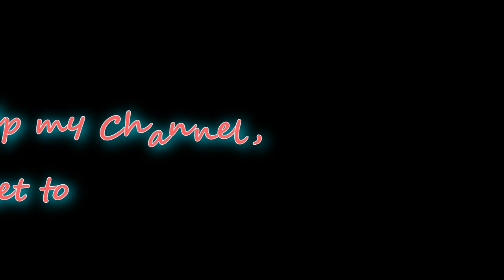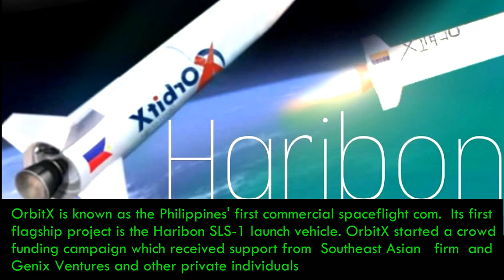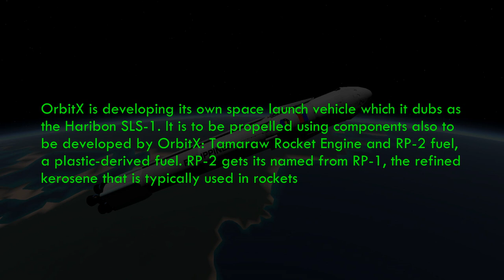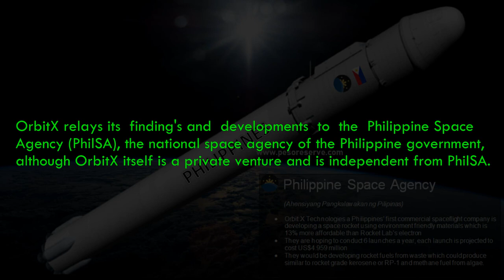PHILPPINES FIRST SPACE EXPLORATION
Its first flagship project is the Haribon SLS-1 launch vehicle. OrbitX started a crowdfunding campaign which received support from Southeast Asian firm and Genix Ventures and other private individuals.